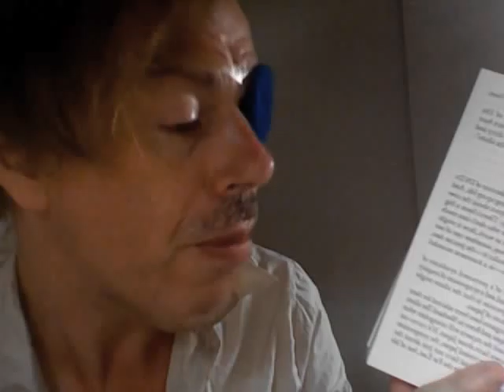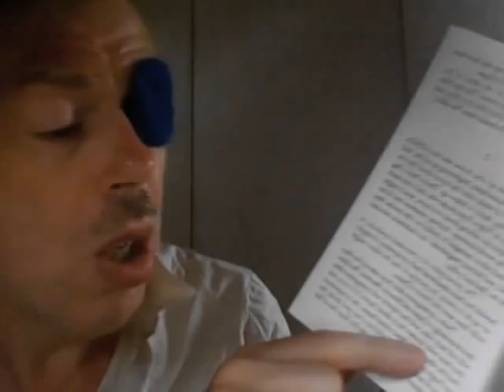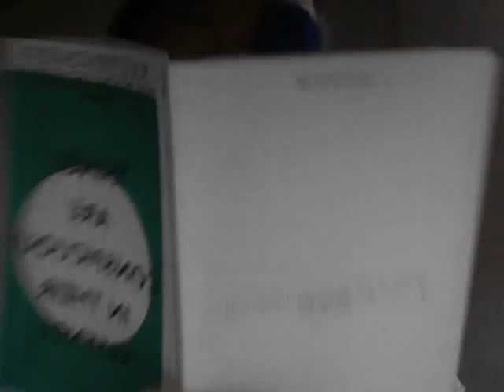Book of Japans 1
Momus reads from The Book of Japans, published in 2011 by Sternberg Press.